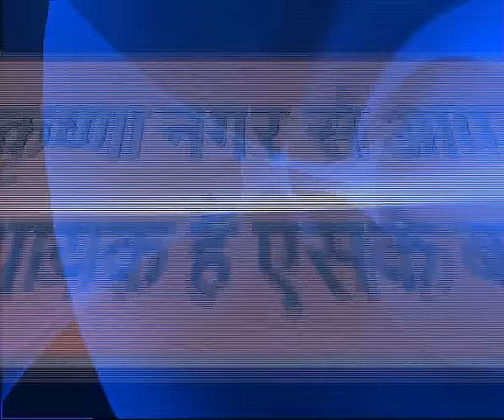AAP MLA SK Bagga caught in 'Sting Operation", Part-1